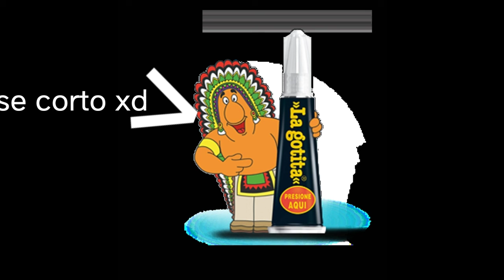Jugando al clash royale con un amigo